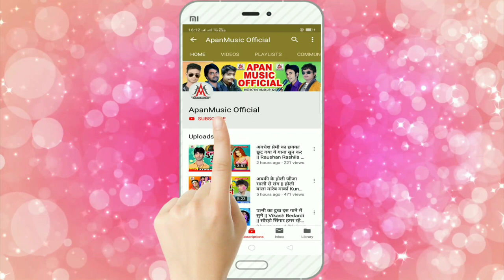भतार सौतिन पर लुभाईल // Rupesh Rashila // Bhatar Sautin Par Lubhail // Bhojpuri_New_Song_2020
►Song : Bhatar Sautin Par Lubhail
►Singer : Rupesh Rashila
►Lyrics :
►Company/ Label :- Apan Music
►Copyright : Apan_Music